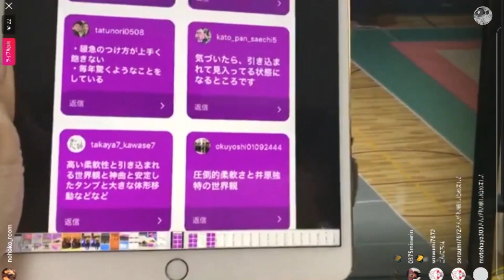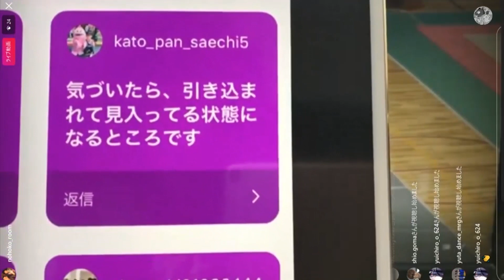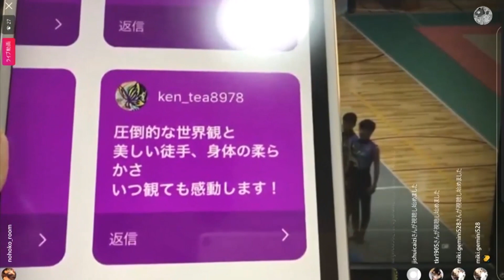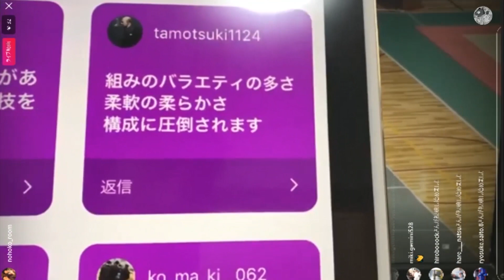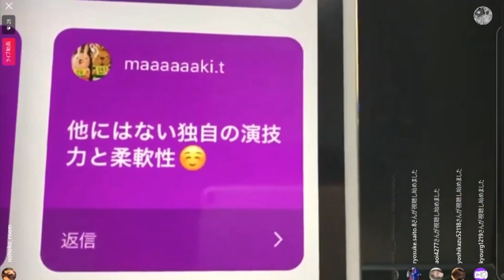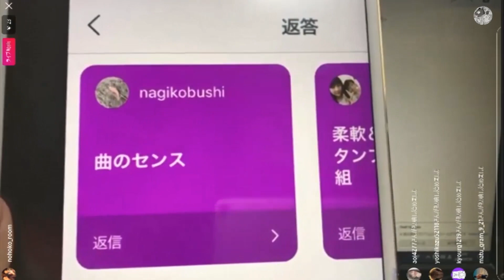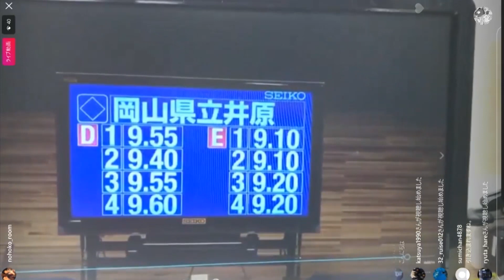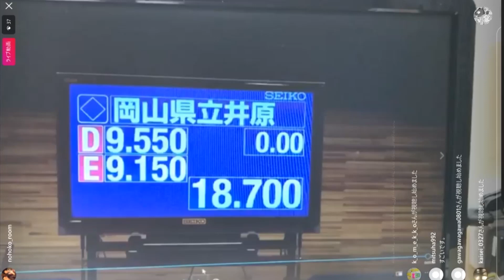MRG語り場131・16松江総体・井原高校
2016松江総体での井原高校を振り返ります

神の選曲、驚異の柔軟性、造形美を極める多彩な組技、伸びやかな大きく広い徒手、そして変幻自在な隊形移動などなど

彼らの演技に引き込まれ、魅惑に包まれる賞賛の言葉はついえることを知りません
男子新体操を代表するチームの魅力を堪能します

なお、本動画に含まれる演技動画は、7100yoshiさんの映像をお借りしています

男子新体操応援ファンサイトのんびりのほこ